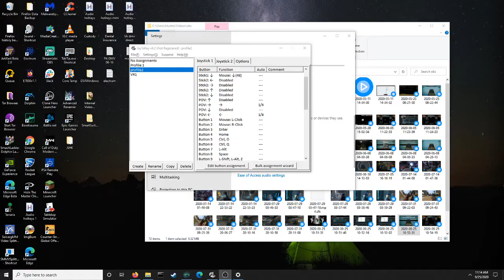Holy Mountains - System of a Down (Real Drums / Expert+)